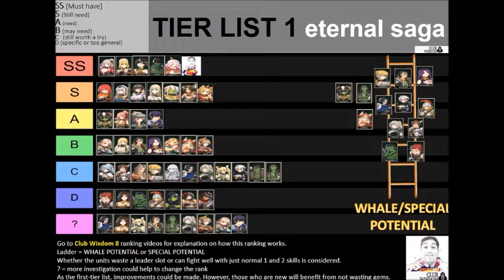ETERNAL SAGA: BEGINNER'S 2022 QUICK GUIDE- TIPS - What to do... What to aim for.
If you are new to this great game, please watch this video a few times to understand your aim and then continue. Once you feel comfy, watch the HOW TO video series on Eternal Saga, and making gold and the latest rank videos and news to keep up to date.

Just type it and the name Eternal Saga. It exists :-)